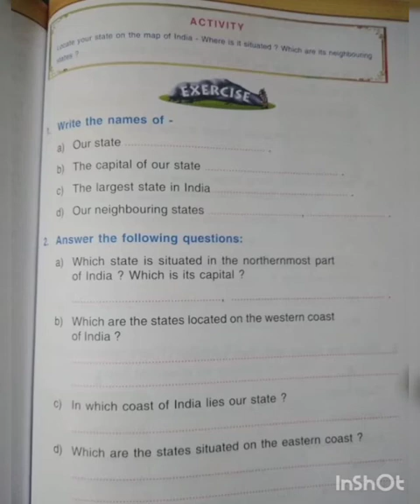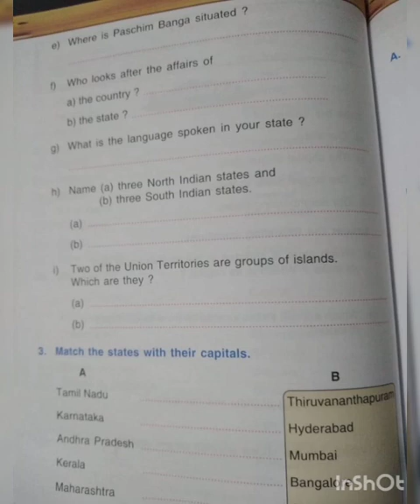Class 3 Social Studies